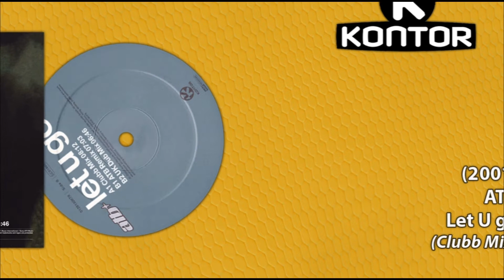(2001) ATB - Let U go (Clubb Mix)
ANNO:  2001

ARTISTA:  ATB

TITOLO:  Let U go

TRACKLIST:
1. Let U go (Clubb Mix)
2. Let U go (ATB Remix)
3. Let U go (UK Dub Mix)

ETICHETTA:  Kontor

CATALOGO:  0128130KTR

AUTORI:  A. Tanneberger / K. Harrison / R. Michaels